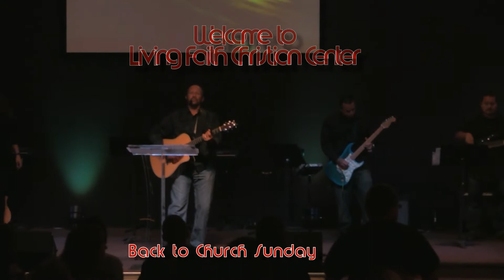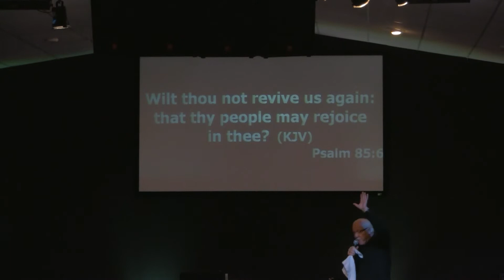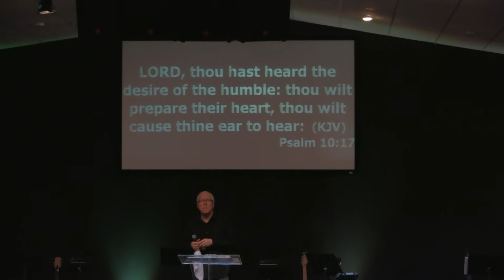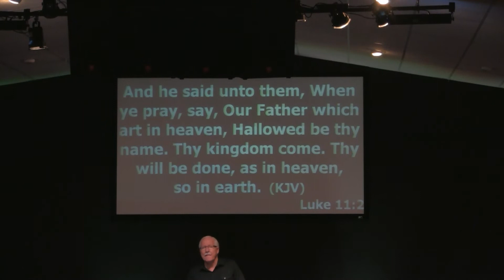Revival Series Part 3 Finale by Randy Vanesian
National Back to Church Sunday September, 16th, 2012
Revival Series Part 3 Finale  by Randy Vaneaian Pastor of Living Faith Christian, Praise and Worship with the LFCC Worship Band. Also a special from Lacy Rivera.